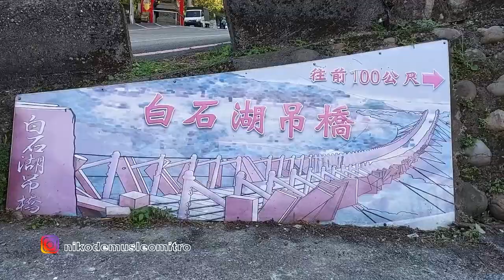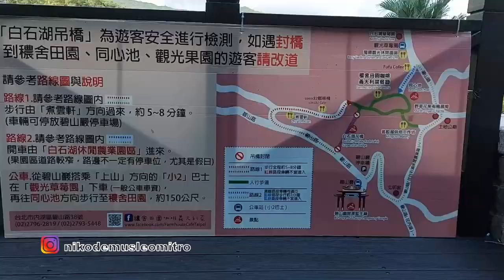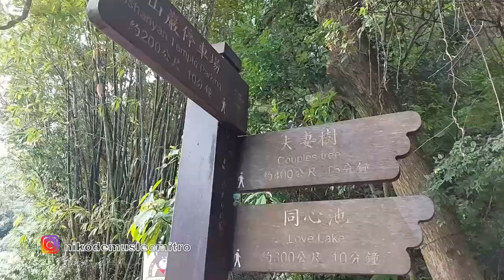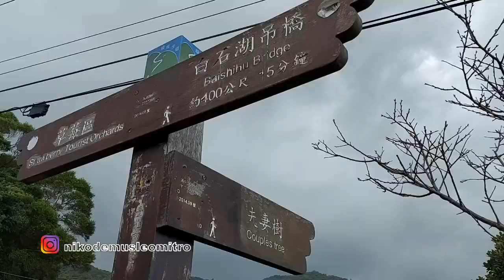[Vlog] - JEMBATAN GANTUNG BAI SHI HU (白石湖吊橋) - "Indonesian Language"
Bai Shi Hu Suspension Bridge
This is good recreation place for escape from our routine, you may enjoy walking at nice stable suspension bridge with approximately 110m long span and it also have additional places to visit, come and enjoy your holiday!
Location: Bishan Road, Neihu District, Taipei City, Taiwan.